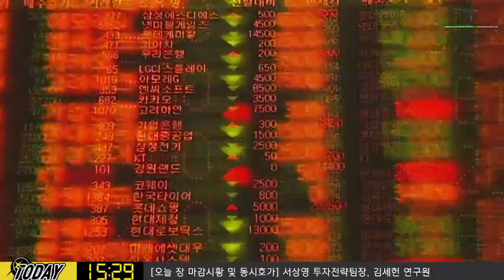[주식투자]내일장전략 / 당분간 개별 기업 흐름에 따라 좌우되는 시장 예상(20.01.09)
오는 14일부터 시작되는 미국 실적시즌과 15일 예상되는 미중1단계무역합의,
다음주 예정인 JP모건 헬스케어 등 주요 이벤트 앞두고 있음
시장은 이정도 선에서 횡보할 가능성도 있음
당분간 개별 기업의 흐름에 따라서 좌우될 듯
매일매일 시장 상황을 확인하면서 종목별 대응하는 전략